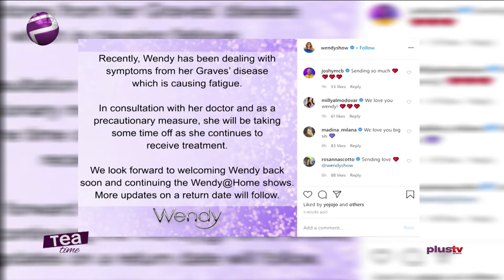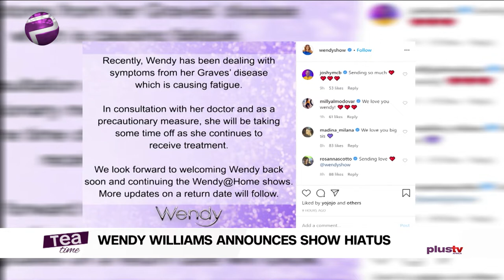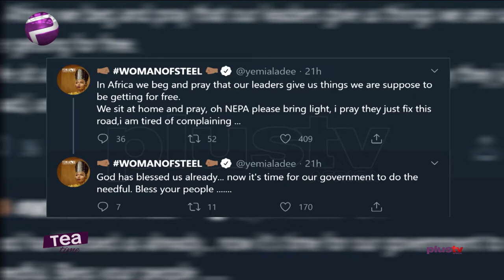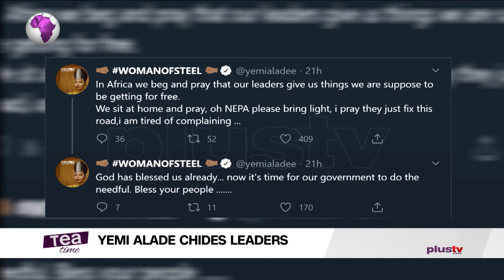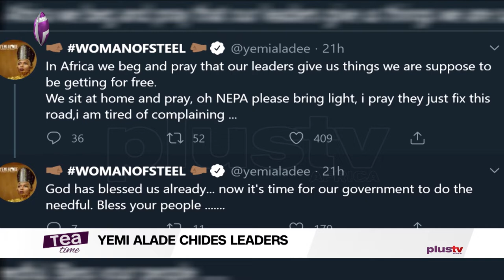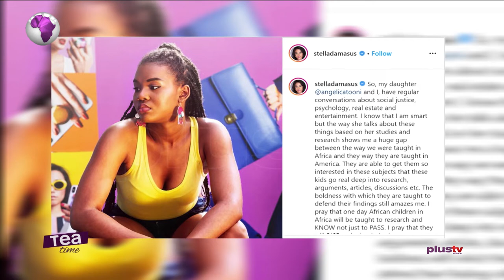Tea Time (Entertainment Show); Tuesday,May 19th (Afternoon Show)